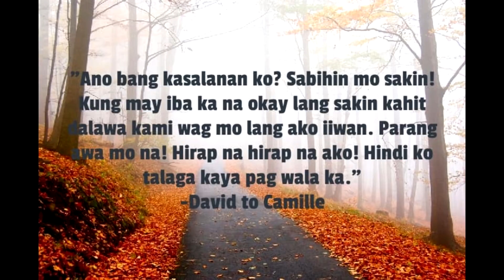MAY IBA NA PALA KAYA AKO BIGLANG INIWAN! HEART BREAKING TO!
Name: ALMIRA SHEIL SULLANO C/O KARA KARINYOSA